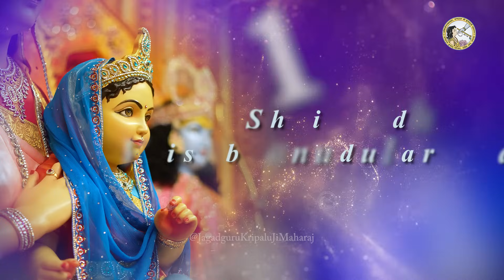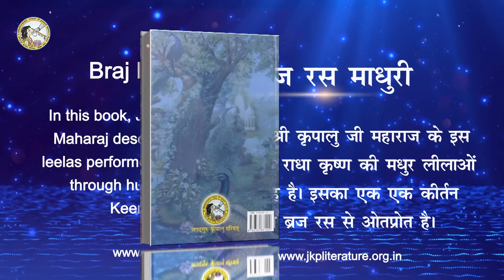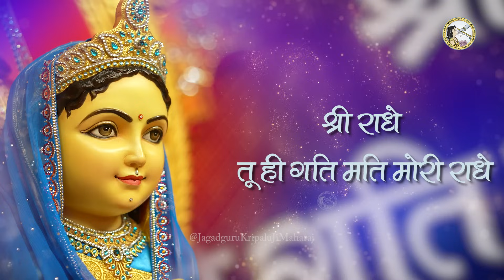श्री राधे राधे राधे - सबसे मीठी राधे धुन | Shri Radhe Radhe Radhe | Kripaluji Maharaj Bhajan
'श्री राधे राधे राधे राधे राधे राधे’ संकीर्तन (भजन) की भावपूर्ण प्रस्तुति। यह संकीर्तन, जगद्गुरु श्री कृपालु जी महाराज द्वारा रचित ब्रज रस माधुरी पुस्तक से लिया गया है। इस मधुर संकीर्तन में भक्त अपनी माॅं राधा रानी के दिव्य गुणों का स्मरण करते हुए उनसे प्रेम की भिक्षा माॅंग रहा है। आइये ऐसी अवढरदानी अकारण करुण कृपालु राधा रानी को मन से पुकारते हुए रोकर संकीर्तन करें।

A special release of 'Shri Radhe Radhe Radhe Radhe Radhe Radhe' sankeertan (bhajan). This sankeertan is taken from the book 'Braj Ras Madhuri', written by Jagadguru Shri Kripalu Ji Maharaj. In this melodious sankeertan, a devotee begs for the love of his divine mother Radha Rani. Radha Rani is our gracious eternal Mother. Only She is ours. Let us chant this sankeertan while meditating on Her enormous love and grace.

श्री राधे राधे राधे - सबसे मीठी राधे धुन | यह भजन सुन कर दिल खुश हो जायेगा | राधा रानी का मधुराति मधुर भजन | Shri Radhe Radhe Radhe Radhe Radhe Radhe | Kripaluji Maharaj Bhajan | Kripaluji Maharaj Pravachan | Kripaluji Maharaj lecture | Kripaluji Maharaj Bhajan

To watch, more wonderful videos like this, to go to our Official Channel

Shree Radhe Radhe Radhe Radhe Radhe Radhe.mp4